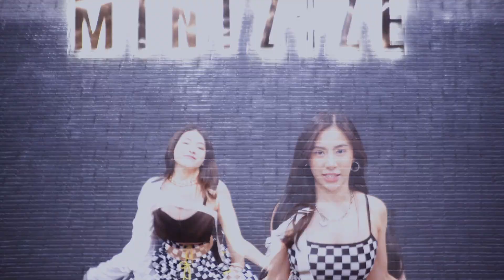เดอะป๋า - THE PAA |​ MINIZIZE CHOREOGRAPHY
MINIZIZE DANCE STUDIO | มินิไซซ์ แด๊นซ์ สตูดิโอ
Page : Minizize Dance Studio